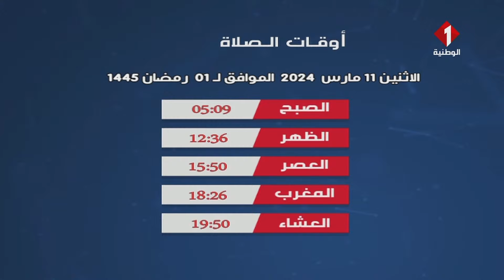النشرة الجوية ليوم 10 - 03 - 2024